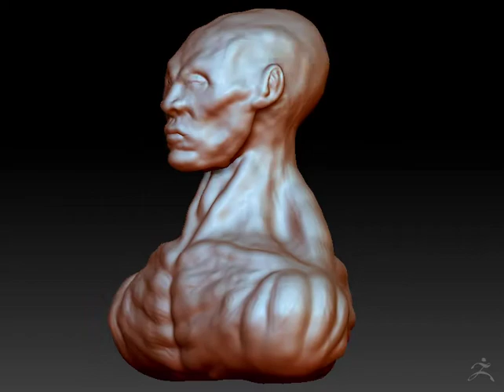The Dude Bust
Another Zbrush sketch